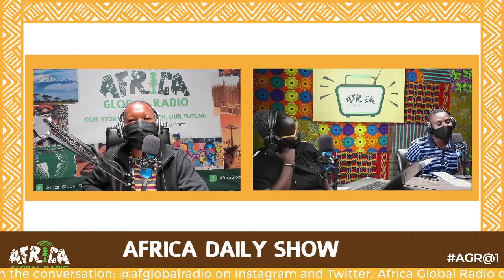Rugby sensation Zainab Alema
The Africa Daily teams sits down with Zainab Alema the Rugby player for RFC Barnes (U.K) and Sunday Times Grassroots Sportswoman of the Year 2020 who is on the path to become the first black, muslim woman to play for England.

Neonatal nurse by profession and mother of 3, Zainab's passion to inspire different minority groups through grassroots Rugby led her to setting up Studs in the Mud.

The trailblazer is doing huge work to make the game more inclusive in the UK, Ghana & Morocco.

Listen to the full Africa Daily Show and enjoy the fantastic music

The Africa Daily show features eclectic music from Africa and the diaspora, we provide some deep food for thought, unpacking proverbs from across the continent. We bring you good news from across Africa and the diaspora, we look at what’s trending as well as newspaper headlines from across the continent. We go back in time to revisit history and build our knowledge with ‘Did You Know?’, ‘Today We Remember’ and ‘African Champions’. We explore topical issues affecting Global Africa on Discussion Zone. We uncover new fashion trends, books, films, events, and lots more on ‘What’s On? and What’s new?’ Then we give you a spoken word poem every day to round up the show. Miss It - Miss Out!

For this and much more, join the team live and add your coin every Monday – Friday 1-3 pm GMT on the Africa Daily Show

Facebook Live: @Africa Global Radio